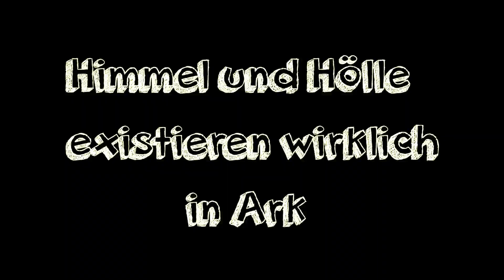Ark Survival Evolved #81 - Die Badass Raptoren Paarung! | Lets Play Together Ark Deutsch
Ark Survival Evolved in dieser Folge versuchen wir die Badass Raptoren zu paaren und mal schauen ob es klappt :D Viel Spaß mit dem Video ;) Lets Play Together Ark Deutsch German mit Tilorious

Mods: Annunaki Genesis, Perfect Hair Forever, bARK - Boss Dinos, All Color Dinos, Improved Dinos - Rare Spawns, MEGA DINOS, Cute Hair und Wild ARK: Tamable Alphas+
Wenn ihr immer up-to-date sein wollt, dann lasst mir doch ein Abo da und unterstützt mich! Dann mal viel Spaß beim Zuschauen und danke für eure Unterstützung!

Entwickler: Studio Wildcard ,Instinct Games ,Efecto Studios & Virtual Basement
Die Vorlage vom Intro habe ich von dem Youtuber RavenProDesign